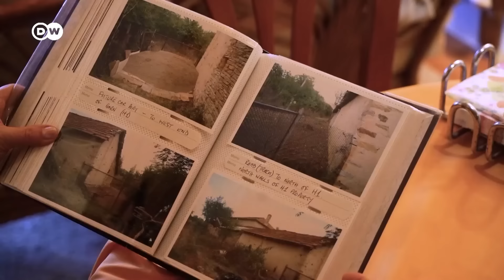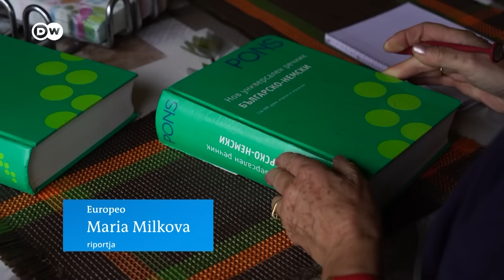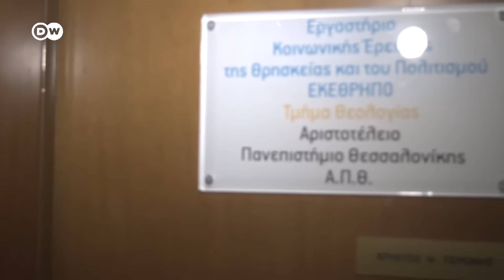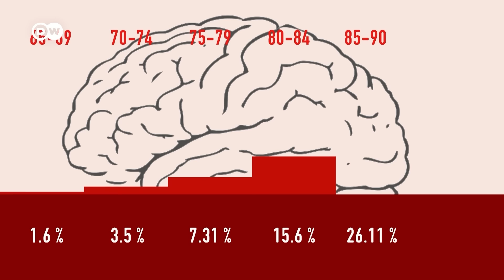Stratégiák az időskori szegénység ellen | Europeo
Nemcsak Kelet-Európában fenyegeti az idős embereket az elszegényedés és a társadalmi elszigetelődés. Már Németországban is a 65 év felettiek 15 százaléka szegénységi küszöb szélén vagy az alatt él, miközben a tendencia folyamatosan romlik. Hogyan próbálnak felülkerekedni Európa nyugdíjasai a szegénységen, és hogyan tudják megőrizni közben a méltóságukat?